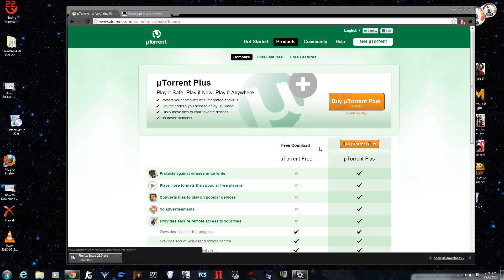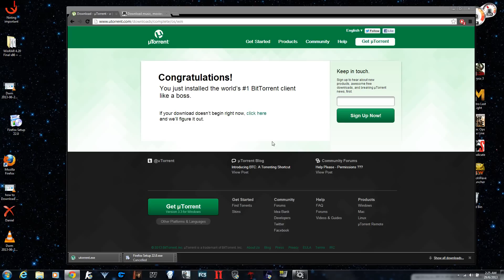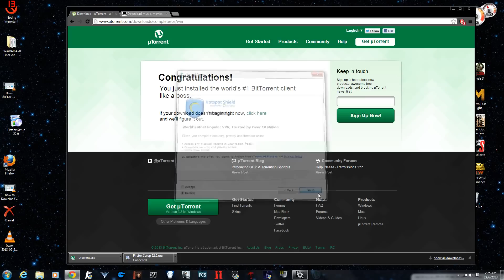How to Download and Install UTorrent Application 2013